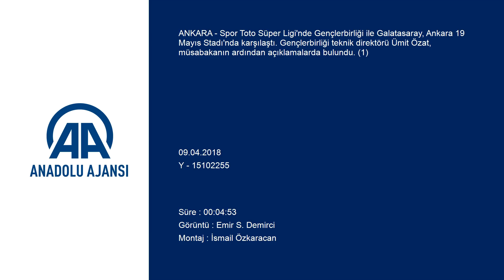Ümit Özat Galatsaray'ı yenince ağzı kulaklarında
Gençlerbirliği Galatasaray 1 - 0  Spor Toto Süper Ligi'nde Gençlerbirliği ile Galatasaray, Ankara 19 Mayıs Stadı'nda karşılaştı. Gençlerbirliği teknik direktörü Ümit Özat, müsabakanın ardından açıklamalarda bulundu